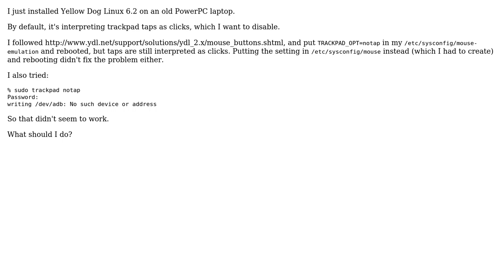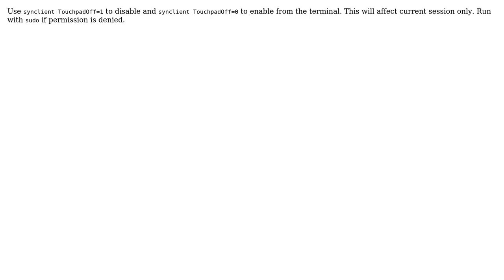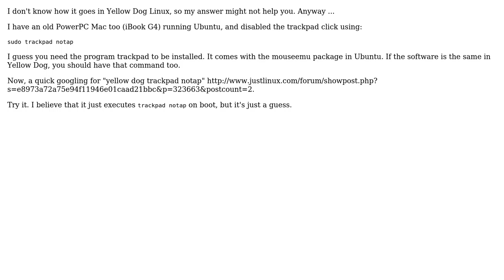Unix & Linux: How to disable trackpad taps in Yellow Dog Linux? (4 Solutions!!)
With thanks & praise to God, and with thanks to the many people who have made this project possible! | Content (except music & images) licensed under cc by-sa 3.0 | Music | Images & others | With thanks to user uxserx-bw user telcoM user rsuarez user rfelsburg user rampion user Enock4seth user Caleb and the Stack Exchange Network Trademarks are property of their respective owners. You are responsible for your own actions.